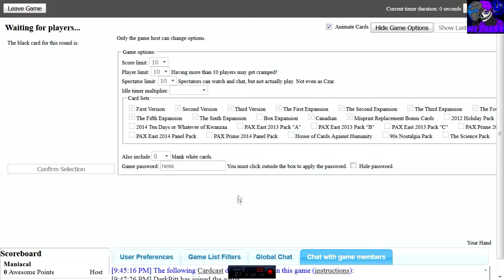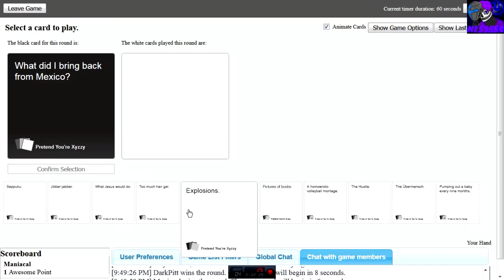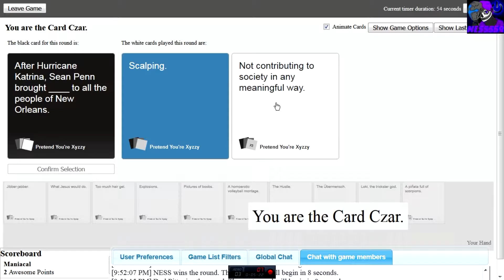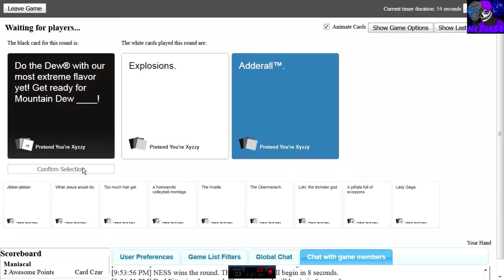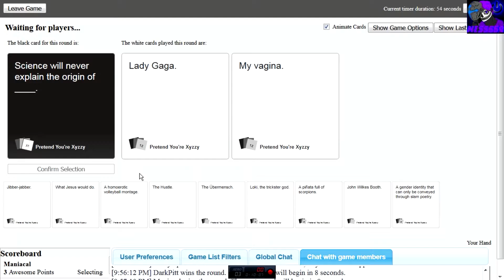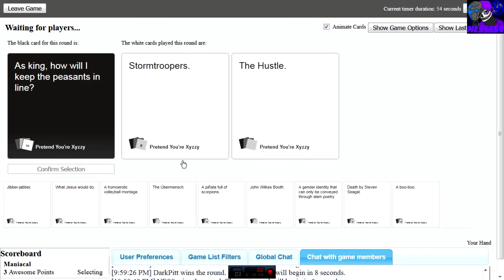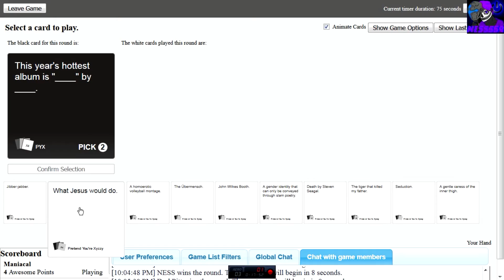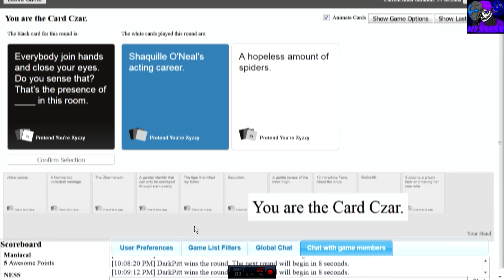Cards Against Humanity: Loki FTW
Ladies and Gentlemen welcome back to the show. It's Cards Against Humanity. Our first time playing.